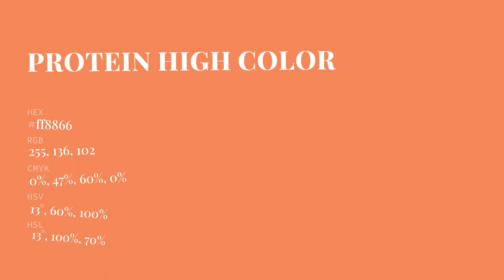Protein High color ff8866 hex Cool Orange color ff8866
What color is Protein High ? ff8866 hex, Cool Orange color ff8866

Hex ff8866 Color Code is also known as Protein High color